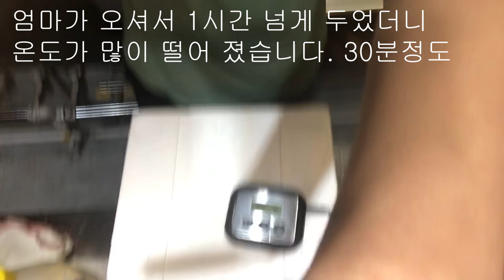마늘 마늘 니코라멘(토리청탕닌니꾸시오라멘) 가정용 레쉬피 과연 그맛은? 맛있을까?없을까?클릭 하고 싶지? 미안합니다.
안녕하세요 가게에서 판매하고 있는 니코라멘의 가정용 레쉬피입니다.
마늘향을 첨가한 라멘으로 알리오올리오의 라멘 버전이라고 생각하시면 좋겠습니다.  아까 영상이 초반에 음질이 무너져서 다시 업로드합니다.
죄송합니다. 감사합니다.
그.. 저도.. 후원. 계. 아직은 용기가 안나네요. 그럼 다음 영상에서 뵙겠습니다.